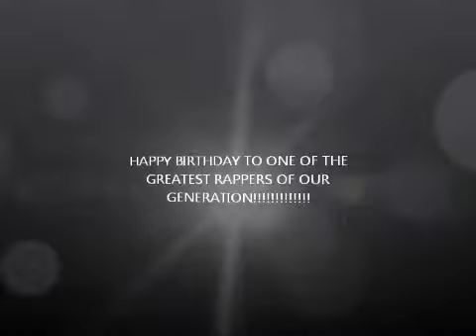Eminem 40th Birthday Tribute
I do not own the rights to the music or videos present in this film alrights go to Shady Records and Various others in which Eminem/ Slim shady is associated with.